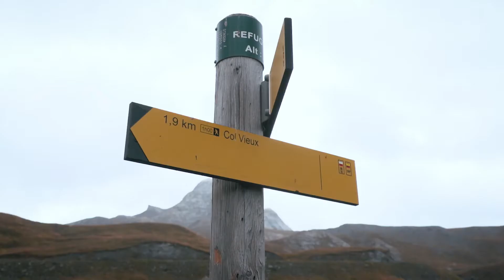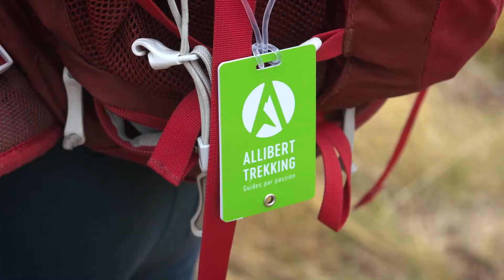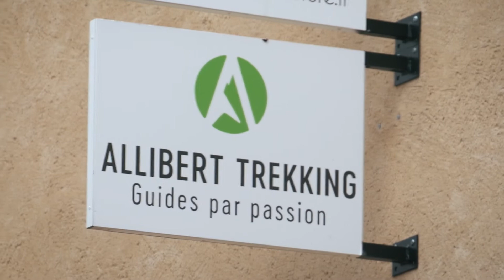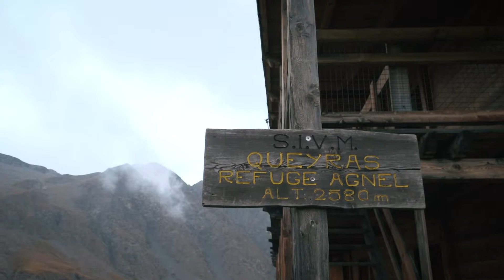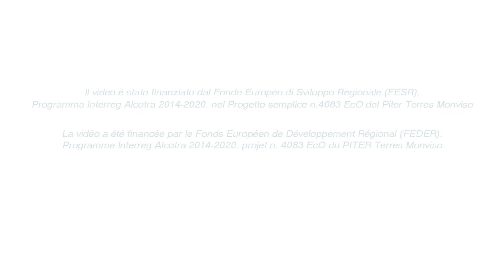Allibert Trekking - Eco-acteurs de la Reserve Monviso MaB UNESCO - FRA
Les éco-acteurs sont des opérateurs socio-économiques reconnus pour leur engagement en faveur du développement durable sur le territoire de la réserve de biosphère transfrontalière du Monviso.

Allibert Trekking conçoit et organise plus de 1 600 voyages d'aventure, randonnées, trekkings et expéditions sur les cinq continents, dans le respect des populations et de l'environnement. Première agence de voyages d'aventure certifiée ATR, "vers un tourisme responsable", en 2008, Allibert Trekking est engagée dans une démarche de tourisme responsable depuis sa création. Elle porte une attention encore plus particulière à son activité dans les espaces protégés et notamment les réserves de biosphère que ses circuits sont amenés à traverser.